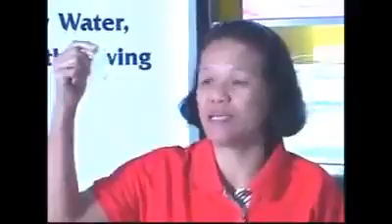MORE TESTIMONIES ABOUT LONGRICH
This a compilation of testimonies of users and distributors on how LONGRICH products haved help and changed their lives.

You if you want to Start your own business, BE APART OF OUR GROWING FAMILY.

FOR ORDERS OR IF YOU WANT TO START YOUR OWN BUSINESS IN YOUR AREA.

Ratuita, Mark Adrian M.
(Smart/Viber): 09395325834